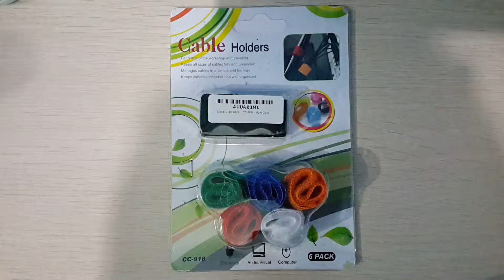Unboxing : Cable Clips Cable Holder (MultiColor)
hello~

this is and unboxing video for Cable Clips Cable Holder

price? $1